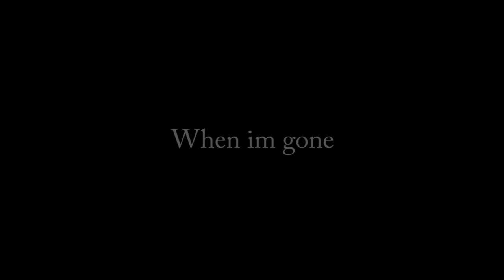Bryan Ferry, When im gone.